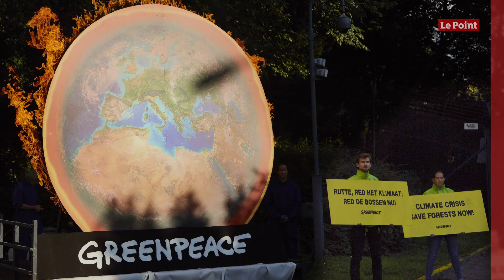Cette pub de Greenpeace sera partout, sauf dans les transports parisiens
Cachez cette pub de Greenpeace que Mediatransports (la régie qui gère notamment la publicité dans le métro de Paris) ne saurait voir : un 4 par 3 où l'on voit un bout de glacier s'effondrer et où les bouts de glace forment l'expression « bla bla bla ». Le slogan ? « Face à l'urgence climatique, les discours ne suffisent pas. Le gouvernement doit agir. » Si cette publicité est visible depuis le lundi 2 mars dans les transports en commun de Bordeaux, Lille, Lyon, Montpellier ou encore Toulouse, ce ne sera donc pas le cas à Paris, où la régie publicitaire Mediatransports a retoqué cette affiche, rapporte « Le Parisien ». « Le contrat qui nous lie à la RATP et à la SNCF nous interdit de diffuser des publicités à caractère politique, or cette publicité ne respecte pas notre devoir de neutralité et va au-delà d'une simple interpellation, car elle pointe l'inaction des décideurs politiques et lance une injonction au gouvernement à agir », se justifie auprès du quotidien Sylvie Doerflinger, directrice juridique de Mediatransports. « Nous n'avons pas le droit de délivrer ce message alors qu'on voit dans le métro tous les jours des pubs climaticides vantant les SUV ou des compagnies aériennes, et cela ne choque personne », lui répond Jean-François Julliard, directeur général de Greenpeace France. Mediatransports n'est pas la seule régie publicitaire à refuser cette pub. L'ONG Greenpeace précise sur son site Internet que certains cinémas ont refusé de diffuser le petit film qui compile des extraits des discours de Nicolas Sarkozy, François Hollande et Emmanuel Macron sur l'environnement. Christophe Baures, le directeur général de Sep Publicité, une régie qui gère les publicités dans différentes salles de cinéma, déclare que ce film peut poser problème alors que l'on se trouve en période préélectorale.